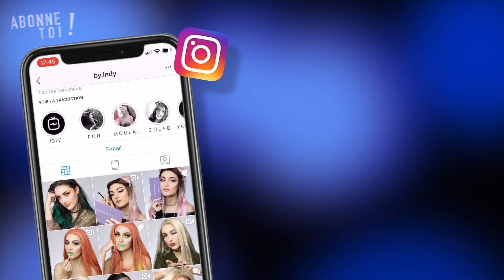CRASH TEST MORPHE 3503 ! - By Indy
🔺N'oublie pas de me rejoindre sur Instagram sous le nom de @by.indy !🔺

TEINT:
Huile de Kukui Mira : utilise le code INDY !

🔸LES PINCEAUX QUE JE TE CONSEILLE🔸
Aliexpress estompeurr
Aliexpress liner

🔸T E N U E 🔸(si dispo):

🔸MUSIQUES UTILISEES🔸

💰 MES BONS PLANS 💰:
∞ Sauve 8$ en commandant sur le site de perruques Donalovehair.com en utilisant le code INDY.
∞ Sauve 8% en utilisant le code "Indy" sur le site de perruque everydaywigs.com

🔹SUIS-MOI PARTOUT ! :🔹

🔸QUESTIONS FREQUENTES:🔸
∞ Je filme avec un Canon 750D
∞ Je monte avec Final Cut sur Mac
∞ J’ai 22 ans & je suis chef de projet Event & maquilleuse SFX
∞ Je n'ai pas suivi d'école de maquillages artistiques mais j'ai fait une formation de maquillage SFX sur quelques mois

∞ Indy ∞